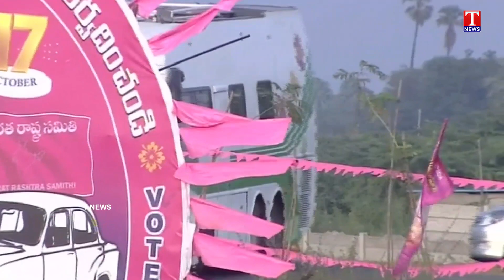CM KCR Entry At Sircilla Public Meeting | KCR Election Campaign | T News